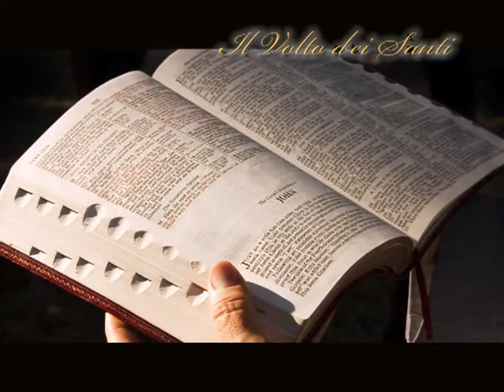Il Santo del giorno - 30 Ottobre : S. Alfonso Rodriguez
30 Ottobre : San Alfonso Rodriguez